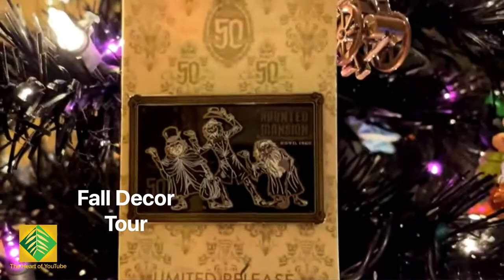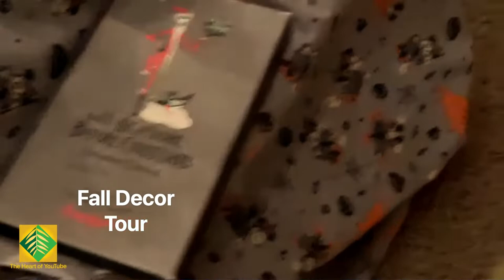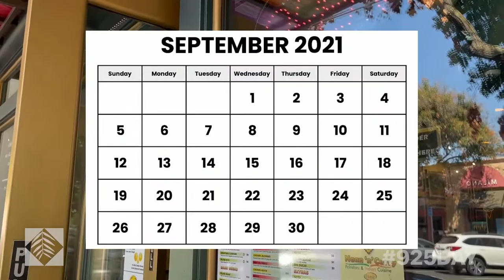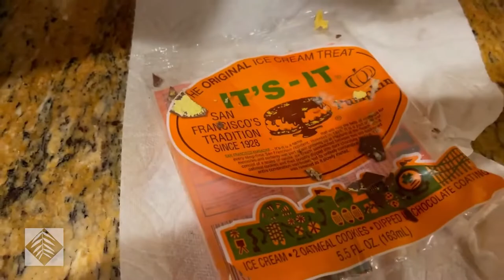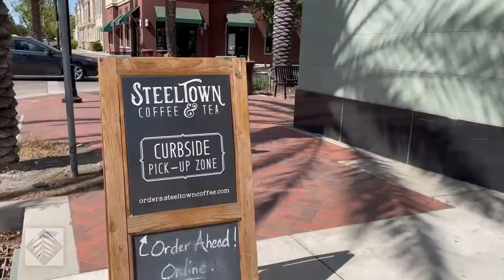Fall Craft Demo | PTV Live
Fall is finally upon us. We couldn't be happier at PTV. Sherry has a few crafts that she will share with us over the next several episodes. Tonight is the first craft of fall for the season.

1155-C Arnold Drive, Suite 504